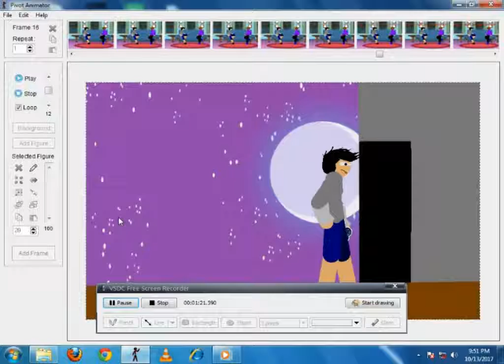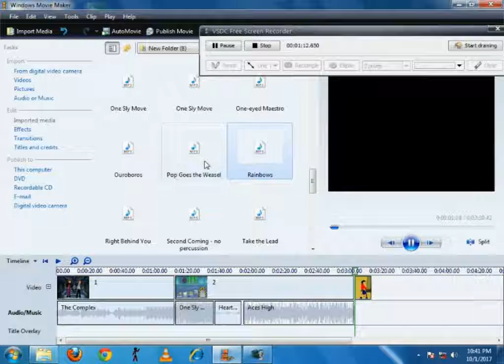BEHIND SENCE OF AJ STYLE EPISODE1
THIS HOW I DO THE AJ STYLE EPISODE 1 COOL HUH?